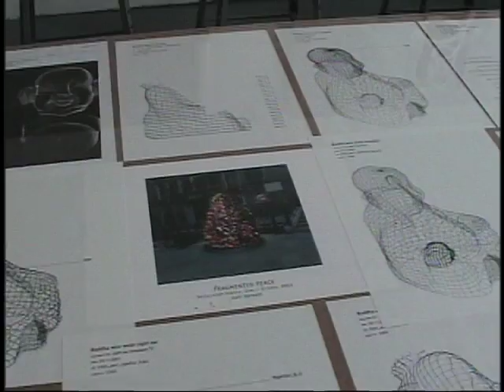Art Heals: 9/11 Trilogy: Fragmented Peace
"Art Heals: 9/11 Trilogy is my reaction to the events of 9/11."

Living four blocks from the World Trade Center, Judi Harvest felt the need to respond with a positive creative act. The resulting works of art documented in the videos combine ancient traditions and new technologies, from Murano glass blowing and oil painting to electric motors and 3D computer scanning.

Inside the motorized glass globe of STILLED LIFE (9:11) are objects the artist saw on the streets surrounding the World Trade Center on the days following the attack. Along with paintings, she created a striped shirt, a glove, a shoe, wallet and teddy bear in glass, further emphasizing the fragility of life and the search for beauty, a thread that runs throughout her work. The globe is motorized because as Harvest says, "The world must keep moving even if on that day we lost our innocence forever."

FRAGMENTED PEACE (9:11) refers to the course of events since 9/11 — evolving from STILLED LIFE, and filming Tibetan Monks chanting in New York after 9/11 and in Amsterdam. The Buddha image YOUAREWHATYOUTHINK was sculpted in clay, then cast in glass using the ancient technique of lost wax in Murano. A 3D scan was made and translated to a set of drawings from which FRAGMENTED PEACE was created: a monumental 2.4 meter, 2-ton sculpture of welded stainless steel and Murano glass.

Ancient Buddhas symbolizing enlightenment and compassion have survived for millennia, but many were destroyed by war or violence. THE BUDDHA DIARIES (9:40) is the story of the creation of FRAGMENTED PEACE and this contemporary Buddha's struggle to survive. FRAGMENTED PEACE has temporarily found a home in the heart of Venice, at the vaporetto stop for Piazza San Marco — which all visitors pass — directly in line with the Punta della Dogana (Customs Point), where the riches of the Orient first entered Europe.

From stilled life and fragmented peace our journey continues: art heals.